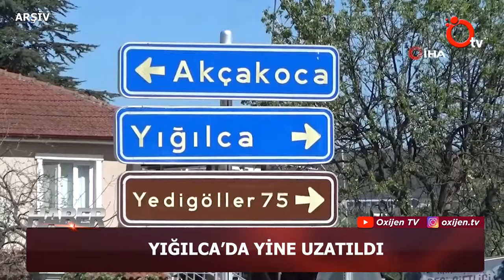YIĞILCA’DA YİNE UZATILDI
Düzce Pandemi Kurulu tarafından Yığılca’da uygulanan ev izolasyonu 14 gün daha uzatıldı. Yığılca İlçesi genelinde merkez ve köylerde hareketliliğin en aza indirilmesi için; Yığılca Merkez İlçe ve bağlı köylerde yaşayan vatandaşlara ev izolasyonu uygulanacak. Daha önce 17 Nisan tarihinde başlatılan izolasyon kararı yeniden 14 gün uzatıldı.
Yine, Yığılca’ya mahsus olarak, işyerleri de kısıtlı olarak çalışacak. İstisnalar dışındaki tüm işyeri ve işletmeler kapalı olacak. Pandemi kurulu tarafından alınan diğer kararlar da şu şekilde:
“Sanayi sitesinde faaliyet gösteren iş yeri çalışanlarının ve müşterilerinin maske takmaları zorunludur. İl Emniyet Müdürlüğü  koordinasyonunda Zabıta, Belediye, Jandarma ve İl Sağlık Müdürlüğü personellerinden ve ihtiyaç halinde diğer kurum personellerinden oluşturulacak ekip ile denetimlerin yapılmasına, İl merkezi ve tüm İlçelerde hafta içi,  hafta sonu ve resmi tatillerde denetimlerin sıklaştırılmasına karar verildi.”